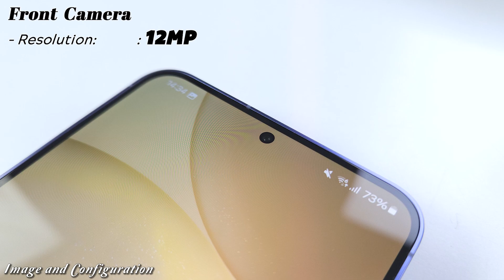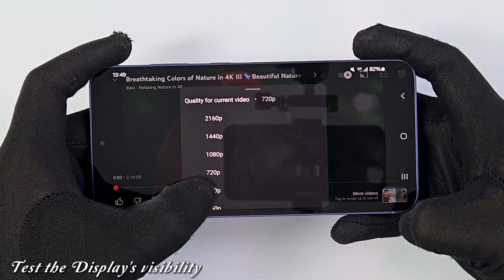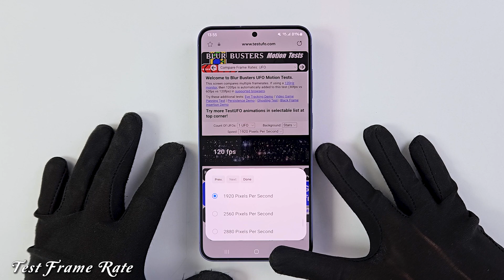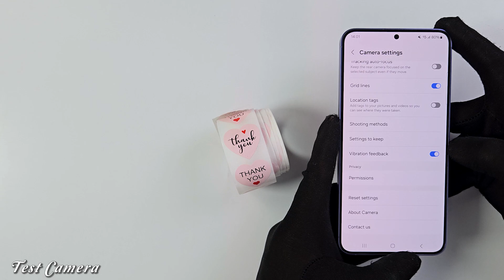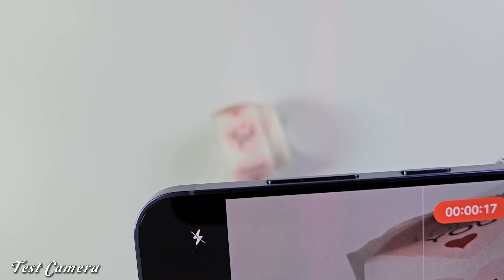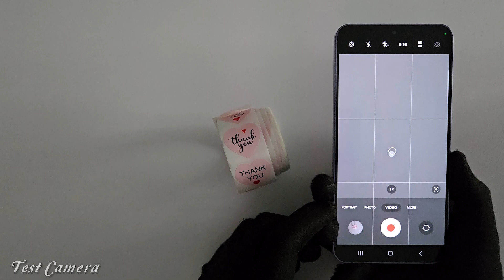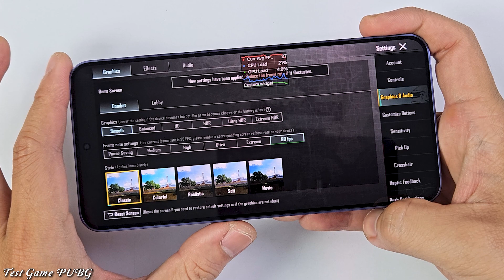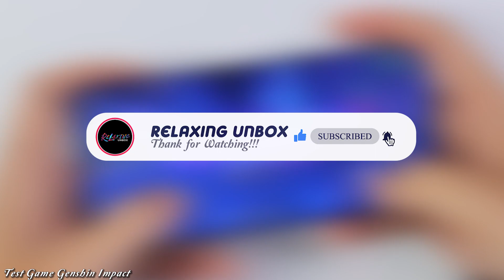Samsung Galaxy S24 Plus Unboxing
Samsung Galaxy S24 Plus infomation
Build Glass front (Gorilla Glass Victus 2), glass back (Gorilla Glass Victus 2), aluminum frame
SIM Nano-SIM and eSIM/ Dual eSIM or Dual SIM (2 Nano-SIMs and eSIM, dual stand-by)
Armor aluminum 2 frame with tougher drop and scratch resistance (advertised)
Type Dynamic LTPO AMOLED 2X, 120Hz, HDR10+, 2600 nits (peak)
Protection Corning Gorilla Glass Victus 2
  Always-on display
Chipset Qualcomm SM8650-AC Snapdragon 8 Gen 3 (4 nm) - USA/Canada/China
Exynos 2400 (4 nm) - International
CPU 8-core (1x3.39GHz Cortex-X4 & 3x3.1GHz Cortex-A720 & 2x2.9GHz Cortex-A720 & 2x2.2GHz Cortex-A520)
10-core (1x3.2GHz Cortex-X4 & 2x2.9GHz Cortex-A720 & 3x2.6GHz Cortex-A720 & 4x1.95GHz Cortex-A520)
GPU Adreno 750 (1 GHz) - USA/Canada/China
Xclipse 940 - International
  UFS 4.0
15W wireless (Qi/PMA)
4.5W reverse wireless
 Performance AnTuTu: 1290977 (v9), 1774819 (v10)
GeekBench: 5987 (v5), 6926 (v6)
3DMark Wild life: 14082 (offscreen 1440p)